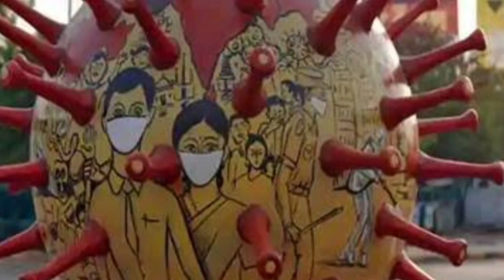AP again Lockdown IN 2021 January || Lockdown IN India|| Schools & Colleges